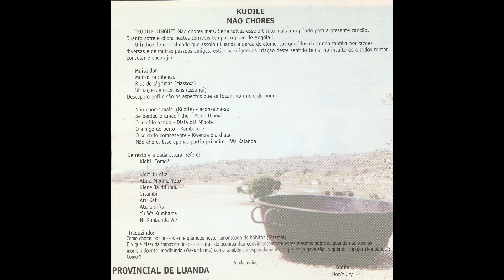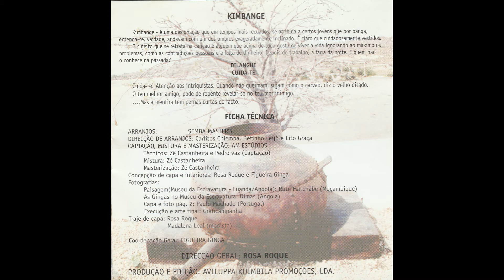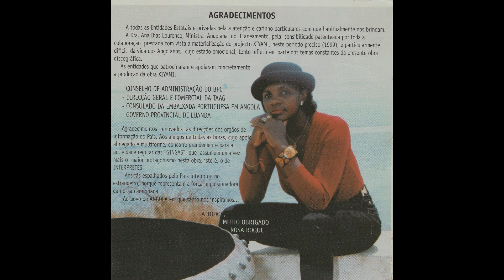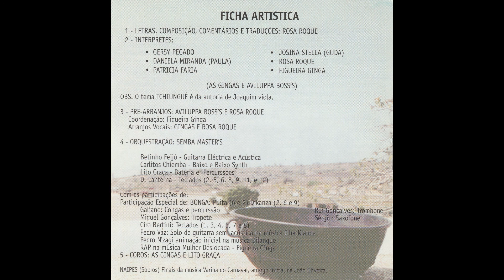As Gingas - Angola Xiyami (1999) CD Completo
Produção e edição: Avipulla Kuimbila Promoções, LDA
Data de edição: 1999
Género: Tradicional

01. Kudile 00:00
(Paula)

02. Panguila 04:47
(As Gingas)

03. Ilha de Luanda 09:52
(Gersy)

04. Mulher Deslocada 14:08
(Patricia e Gersy)

05. Dilangue 18:47
(Paula)

06. Varina do Carnaval 23:05
(Gersy)

07. Graças 27:24
(Rosa Roque)

08. Xiyami 32:47
(As Gingas)

09. Kimbange 37:24
(Patricia)

10. Graças (instrumental) 41:30

11. Fuba 46:54
(Gersy)

12. Tchiungué  52:13
Original de Joaquim Viola
(Figueira Ginga - As Gingas (interpretação)

Ficha Artistica:

1 - Letras, Composição, Comentários e Traduções: Rosa Roque
2 - Interpretes: Gersy Pegado; Daniela Miranda (Paula); Patricia Faria; Josina Stella (Guda); Rosa Roque; Figueira Ginga; (As Gingas e Aviluppa Boss's)

OBS. O tema TCHIUNGUÉ é da autoria de Joaquim Viola.

3- Pré-Arranjos: Aviluppa Boss's e Rosa Roque
Coordenação: Figueira Ginga
Arranjos Vocais: Gingas e Rosa Roque

4 - Orquestração: Semba Master's
Betinho Feijó - Guitarra Elétrica e Acústica
Carlitos Chiemba - Baixo e Baixo Synth
Lito Graça - Bateria e Percurssões
D. Lanterna - Teclados (2, 5, 6, 8, 9, 11, e 12)

Com participações de:
Participação especial de: Bonga: Puita (6 e 2), Dikanza (2,6 2 9)
Galiano: Congas e Percurssão
Miguel Gonçalves: Trompete
Ciro Bertini: Teclados (1, 3, 4, 5, 7 e 8)
Pedro Vaz: Solo de guitarra sem acústica na música Ilha de Kianda
Pedro N'zagi animação inicial na música Diliangue
Rap na música Mulher Deslocada - Figueira Ginga
Rui Gonçaves: Trombone
Sérgio: Saxofone

5 - Coros: As Gingas e Lito Graça

Naipes (Sopros) Finais da música Varina do Carnaval, arranjo inicial de João Oliveira.

Ficha Técnica:

Arranjos: Semba Master's
Direcção de Arranjos: Carlitos Chiemba, Betinho Feijó e Lito Graça
Captação, Mistura e Masterização: AM Estúdios
Técnicos: Zé Castanheira e Pedro Vaz (Captação)
Mistura: Zé Castanheira
Masterização: Zé Castanheira
Concepção de capa e interiores: Rosa Roque e Figueira Ginga
Fotografias:
Paisagem (Museu da Escravatura - Luanda/Angola): Rute Matchabe (Moçambique)
As Gingas no Museu da Escravatura: Dimas (Angola)
Capa e foto pág.2: Paulo Machado (Portugal)
Execução e arte final: Gráficampanha
Traje de capa: Rosa Roque; Madalena Leal (modista)

Coordenação Geral: Figueira Ginga

Direcção Geral: Rosa Roque
Produção e Edição: Aviluppa Kuimbila Promoções, LDA